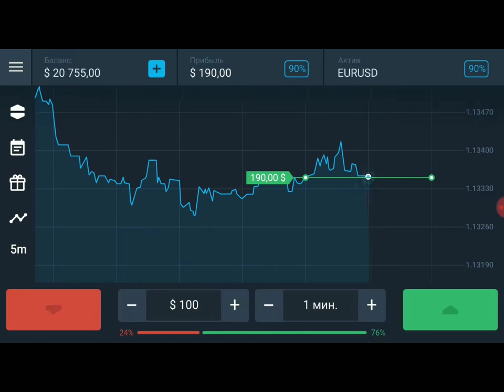Играем в новую игру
Записано с помощью Rec HD для Android